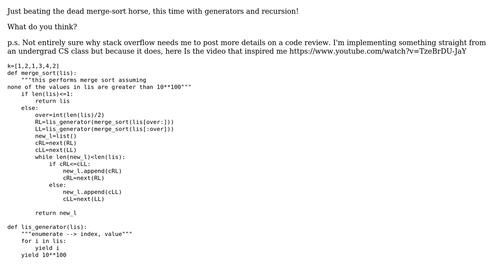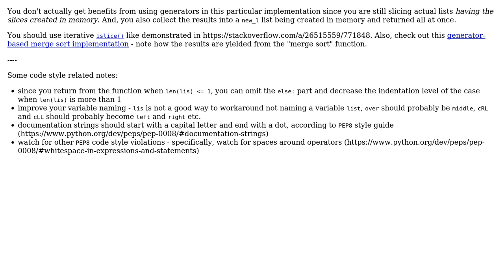Code Review: Merge Sort implementation with generators and recursion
With thanks & praise to God, and with thanks to the many people who have made this project possible! You are responsible for your own actions.